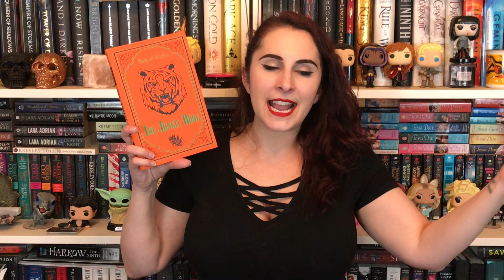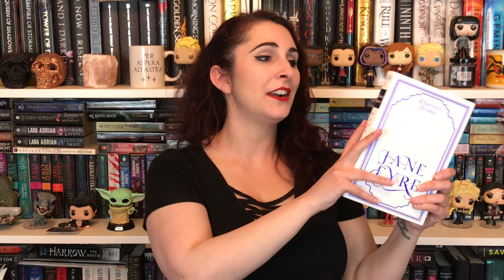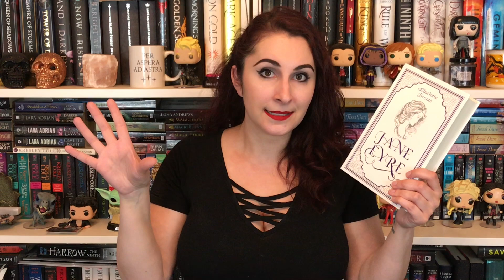The Naughty Librarian: Classics Book Haul!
Mansfield Park by Jane Austen
Lady Chatterly's Lover by D.H. Lawrence
Robinson Crusoe by Daniel Defoe
The Jungle Book by Rudyard Kipling
Jane Eyre by Charlotte Bronte
Gulliver's Travels by Jonathan Swift
Madame Bovary by Gustave Flaubert
Oliver Twist by Charles Dickens